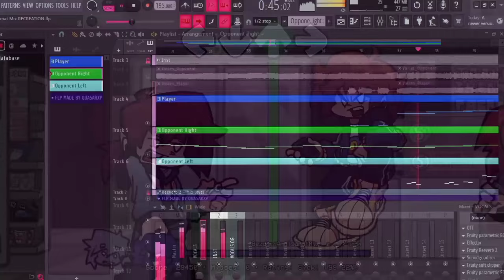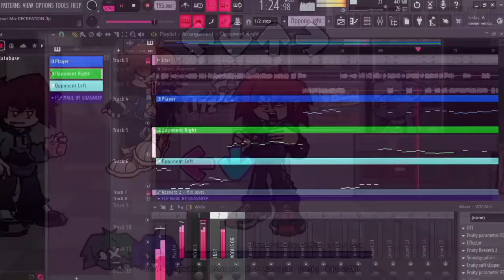Bezdari Amalgamat Mix Vocal Recreation - Friday Night Funkin' 5RUBLES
play 5rubles uwu

@Lechums @Misax17 holi

FAQ

Can you work for my FNF Mod?
NO.

Can i make charts/use your music in videos?
Yeah sure just give credit :3

What program do you use to make music?

What program do you use to make art/sprites

I'm 14 lol

(YouTube algorithm copied from Saster lmao)